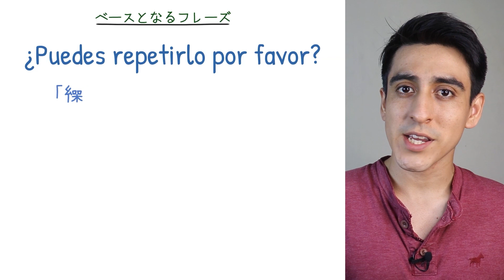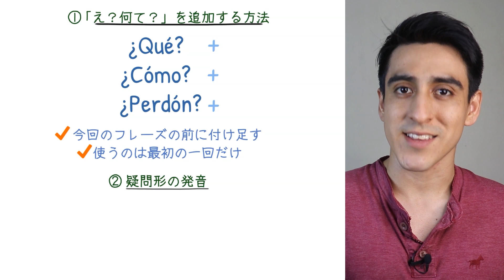『もう一回言ってくれますか？』【便利フレーズ】嫌がられないで言われたことを繰り返して欲しい時のスペイン語の表現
今回はスペイン語ネイティブに嫌がられずに「もう一回言ってくれますか？」と頼みたいときの親切な表現を教えたいと思います！

0:00 「もう一回言ってくれますか？」
0:51 ベース：「繰り返してくれますか？」
2:14 「もう一回」
2:59 「もう少しゆっくり」
3:35 重要な2つのポイント
5:13 まとめ